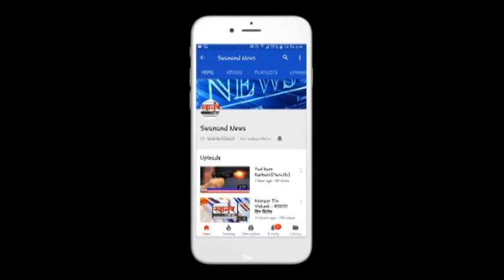दिवसभरात ३३ रुग्णांची नोंद ! कोरोना बाधितांची संख्या ३४१ ! अकोला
SEND ME STUFF:

Near B.K.No.1416,
Maratha section - 32,
Ulhasnagar - 421004,
Dist. : Thane,
Maharashtra,
India